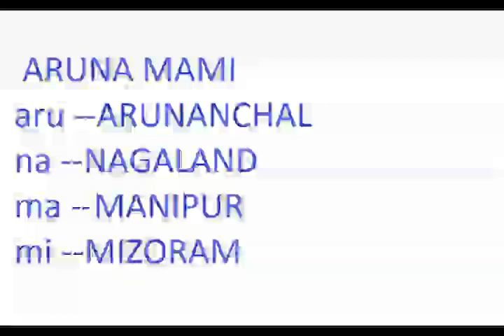myanmar touching indian states